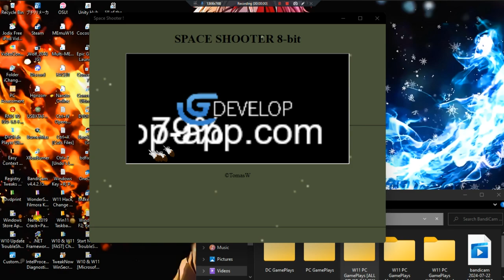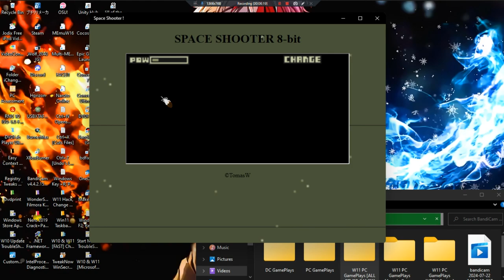Space Shooter ! •U• ~ GamePlay ~ OP&Gaming ~ W11 App ~ 1080pᴴᴰ ~ 2024 ~ W11